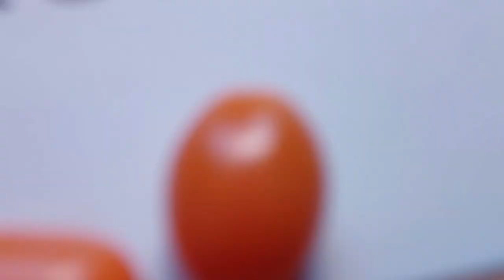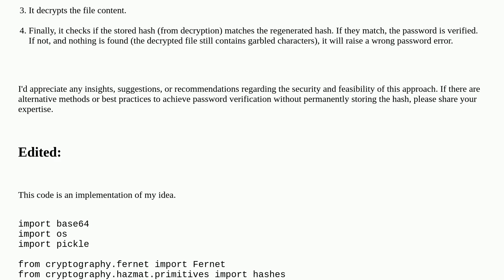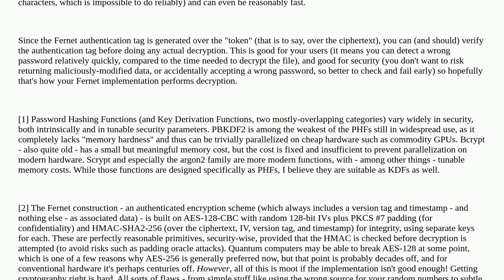Security: Verification of Password without Storing Hash - Security Considerations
Verification of Password without Storing Hash - Security Considerations

A special thanks goes out to the community

  passwords decryption pbkdf2 encryption